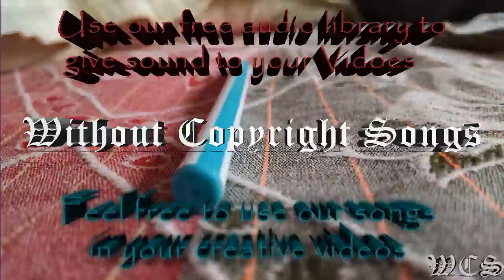Jim Yosef & Anna Yvette Courage WCS Release